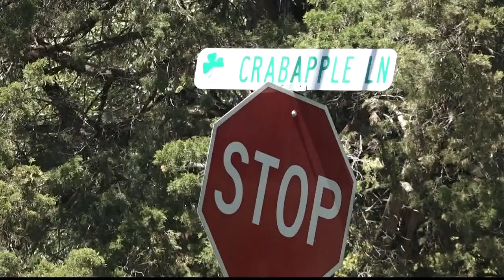Communities battle on whether to close golf car path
The path cuts through two cities in Fayette County. One of them wants it closed.